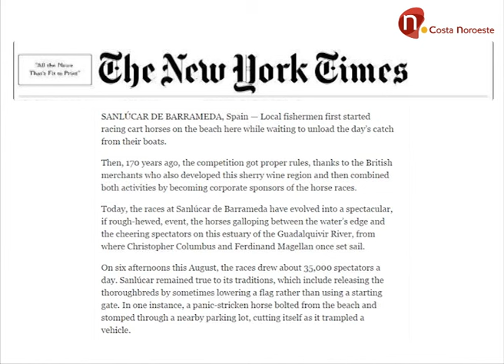Noticias, El prestigioso diario 'The New York Times' se hace eco de nuestras Carreras de Caballos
El mismísimo diario estadounidense, The New York Times se hacía eco ayer de nuestras carreras de caballos en su 170 edición, en sus páginas, el diario neoyorkino habla de la historia y la experiencia que se vive en nuestro hipódromo natural en un amplio reportaje.